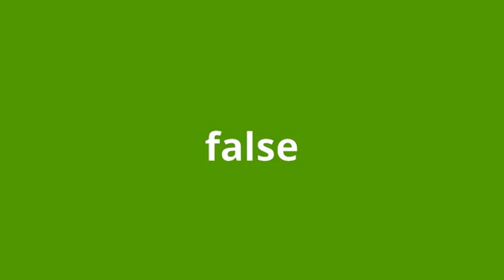what is the meaning of false